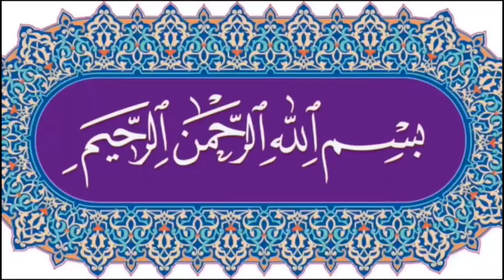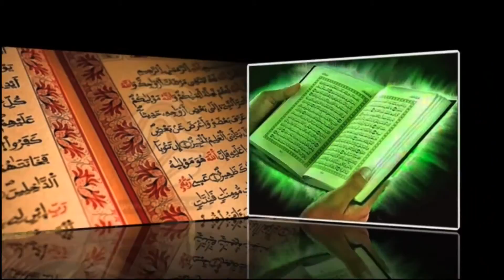Casharka Tafsiirka Quraanka Suuratul Al-acraaf (96-120) Sh. Jaabir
Waa channel loogu talagalay inuu ka qayb qaato faafinta diinta Alle (SWT) si ay kor u noqoto isla markaana waxaad ka helaysaa muxaadarooyin, kutubo iyo duruus kala duwan oo idiin diyaariyey TV-Ga (True Cable Tv), ee ka faaiideysi wanaagsan cid walbana way u madax banaan tahay Sii Faafinta Barnaamijyadan.

Waad mahadsan tihiin

True Cable Tv